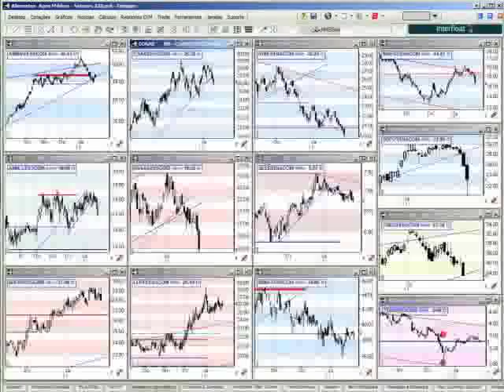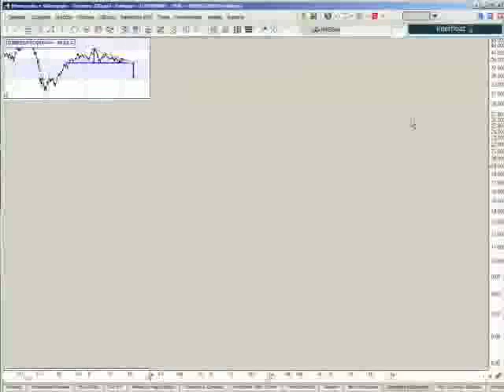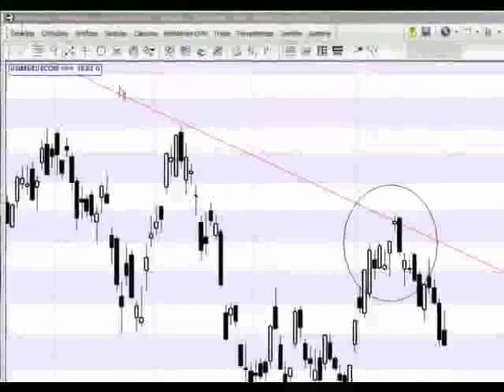MÉTODO COMSTOP EM 10 MINUTOS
Bloco sobre teoria de análise técnica do programa Quinta-Técnica com Fausto de Arruda Botelho